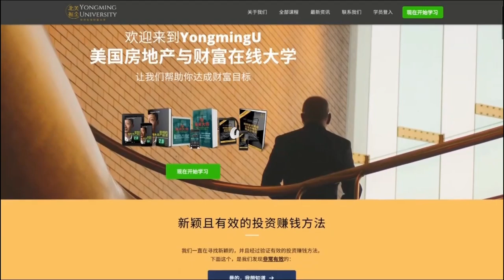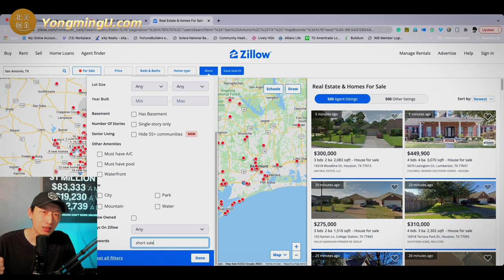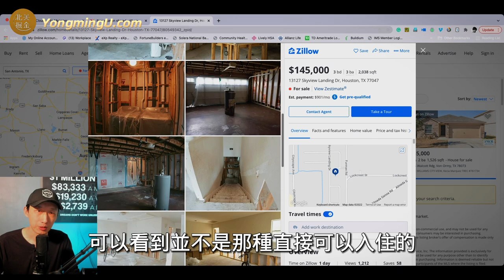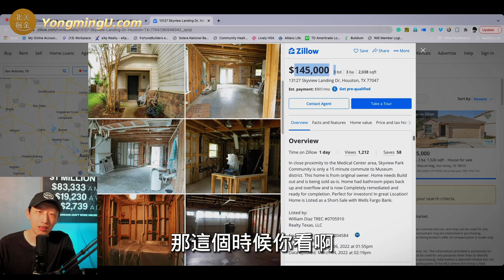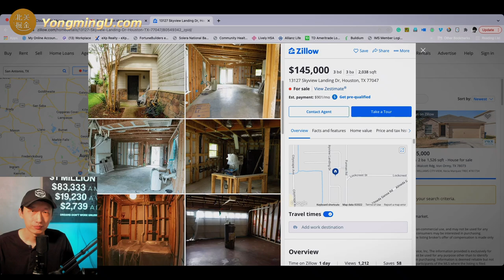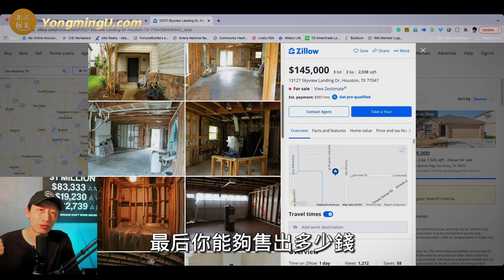如何用$10,000买房 ｜低成本投资美国房地产 | short sale房子能买吗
投资美国房地产 ，short sale什么意思？short sale房子能买吗？在未来房贷利率持续上涨，你又该如何以低利率拿到房子？这条视频，就能解答你的疑惑。

【北美掘金YongmingU】，每周一至五更新！
如果我的视频对你有所帮助，请记得：
👉点个赞👍吧！

订阅🔔我们的频道，精彩视频🎬抢先看👀：

最受欢迎👏视频TOP5:
【Top4】为什么人人都在搬往达拉斯？

▼ 在这裡，你可以找到我 ▼

记住，投资美国房地产，你并不孤单，我希望成为第一个真正帮助到你的人。添加微信（ID：NAGold002），我们一起找找那个最合适你的方案。